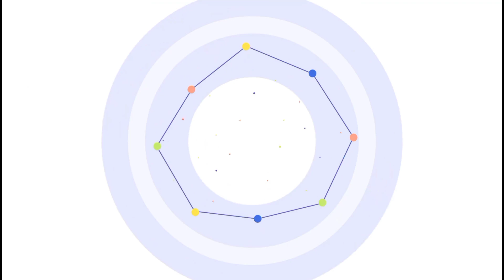គន្លឹះសំខាន់ 5 យ៉ាង ក្នុងការចាត់ចែងលុយ | ឧកញ៉ា នួន អក Oknha Nourn Ork | success knowledge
សូមចូលរួមគាំទ្រលើកទឹកចិត្តក្រុមការងារយើងខ្ញុំ តាមរយៈ (ABA : 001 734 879) ដើម្បីជាកម្លាំងចិត្តស្វែងរកចំណេះដឹងល្អៗជូនបងប្អូន

- Why goals are important  | Pen Bopha